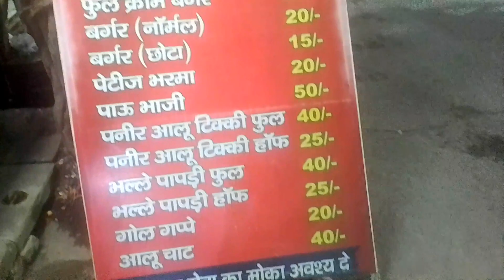Heavy diet burger Only just 20/-rupees | delhi street burger🍔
Hello everyone welcome to my channel please share subscribe like Heavy diet burger Only just 20/-rupees | Delhi street burger I have tasted really very delicious and yummy😋 I am fully satisfy with this burger🍔 yaddulifes delhistreetfood indianstreetfood burgerlover streetfood foodvideo if any Suggetion and feedback please comment